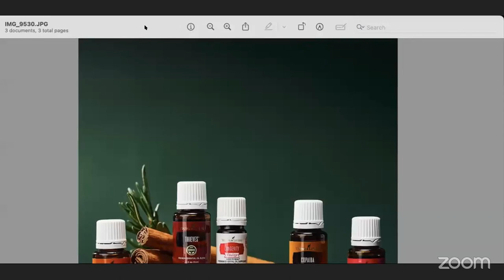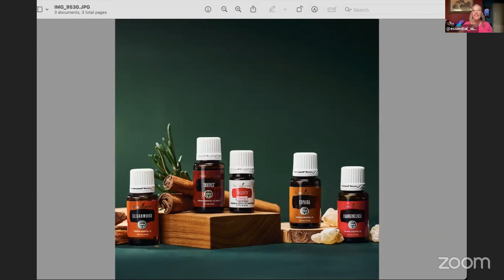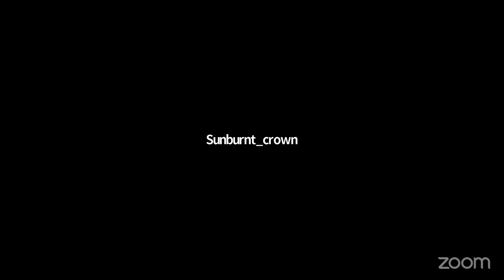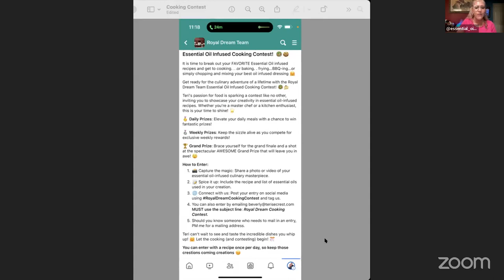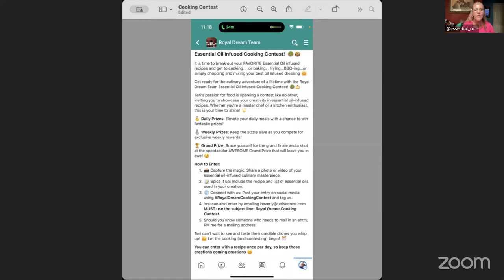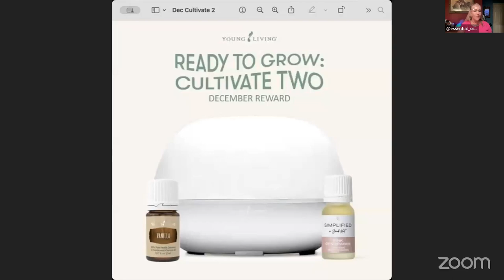How to Get $221 in Free Young Living Products in December & How to Use these Products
Would you like free Young Living oils?  Would you like to make your own clean Fabric Softener?  Would you like to know how to make the Bomb for muscles and joints?  We can teach you how!!